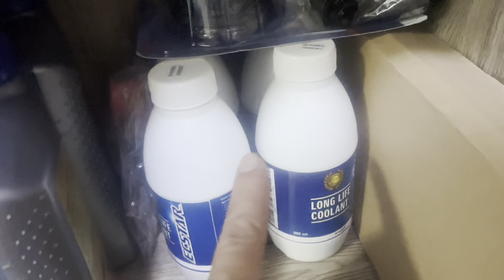Big bike Maintenance | Suzuki GSX-S 750 got lubed | Part 1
So we begin the first part of our journey in putting this bike to its prime.